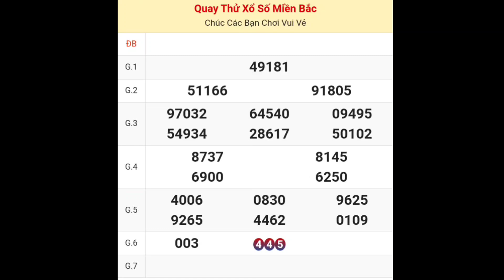XSMB • Quay Thử Kết Quả Xổ Số Miền Bắc ( Hà Nội ) P2 Hôm Nay Thứ 2 Ngày 18-12-2023